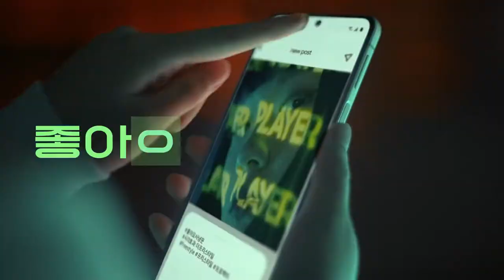[VISION] 삼성 더프리스타일: 놀아보자편